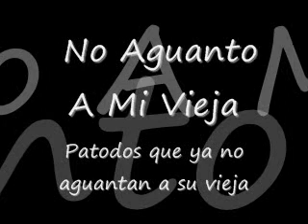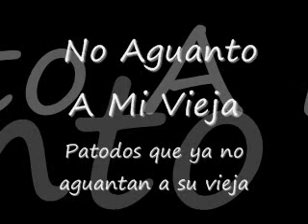No Aguanto A Mi Vieja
la cansion para todos los k no aguantan a sus viejas